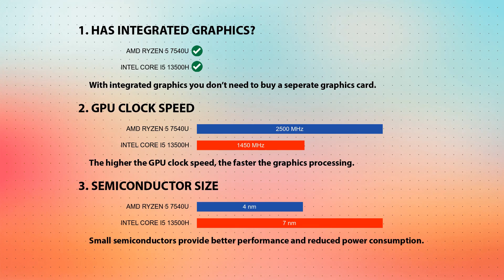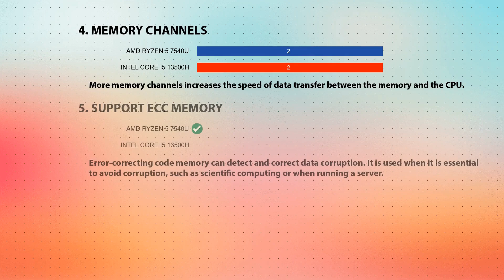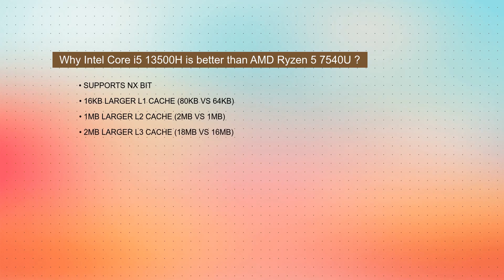AMD Ryzen 5 7540U vs INTEL Core i5 13500H Technical Comparison